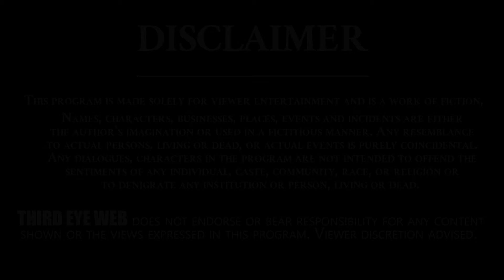ఒక్కసారిగా పడగ విప్పి బయటకు వచ్చిన ఐదు తలల నాగ పాము.. | King Cobra Snakes | Third Eye